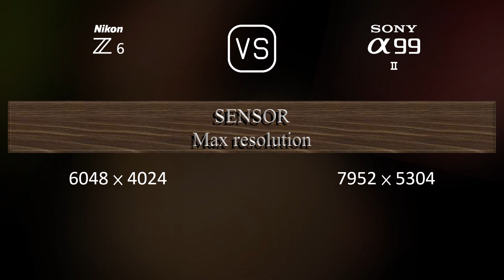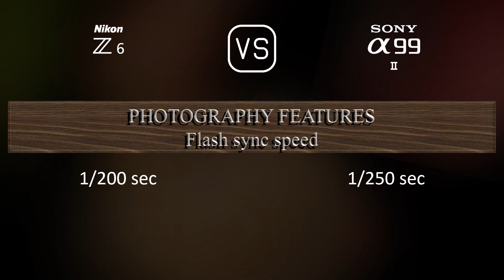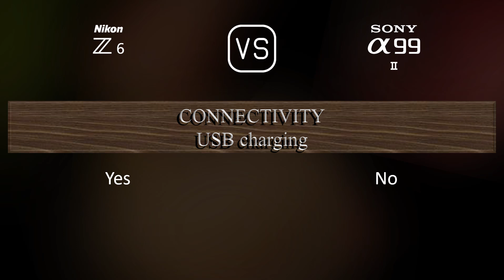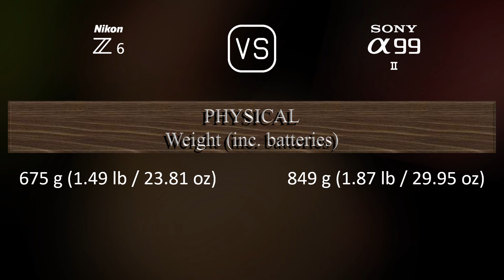Nikon Z6 vs. Sony A99 II: A Comparison of Specifications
This video overviews the Nikon Z6 and the Sony A99 II in a parallel comparison of specifications.

00:25 LAUNCH
00:33 BODY
00:40 SENSOR
01:01 IMAGE
01:16 OPTICS & FOCUS
01:41 SCREEN
01:58 VIEWFINDER
02:13 PHOTOGRAPHY FEATURES
03:06 VIDEOGRAPHY FEATURES
03:20 STORAGE
03:24 CONNECTIVITY
03:49 PHYSICAL
04:07 MISC